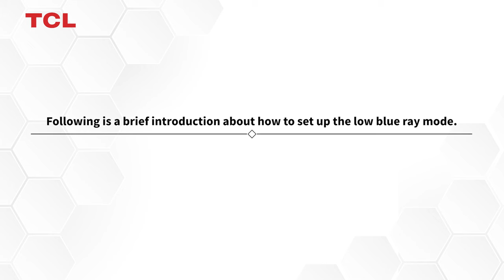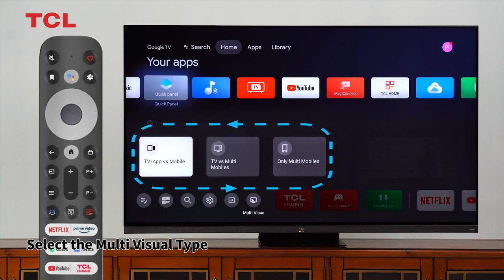Set up Multi View on TCL Google TV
Hello everyone. Some TCL Google TV supports the multi view feature.
With this feature, you could cast the mobile phone to the TV and watch the TV at the same time.
Do you know how to do that? Play the video, and you could do it!